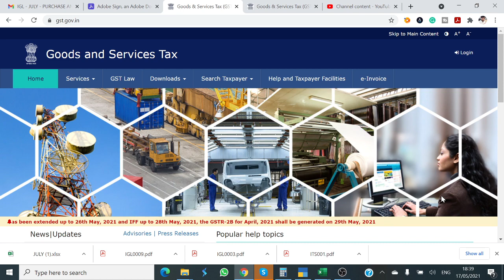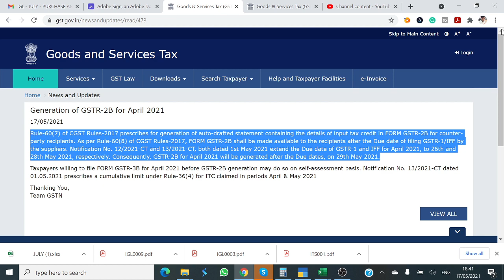GSTR 2B & GSTR 3b filling April 2021 | GSTR 2B generation April 2021